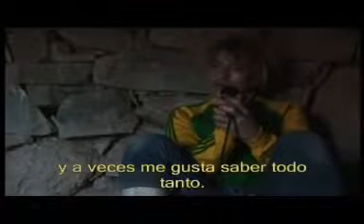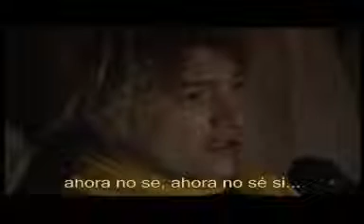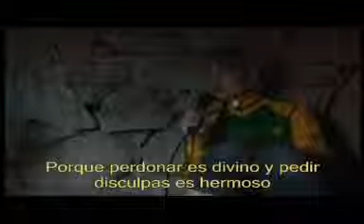Esto provoca el paco: Pity Álvarez delirando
Esto provoca el uso prolongado de drogas como el paco. Acá se puede ver a Pity Álvarez delirando por el abuso de estupefacientes.